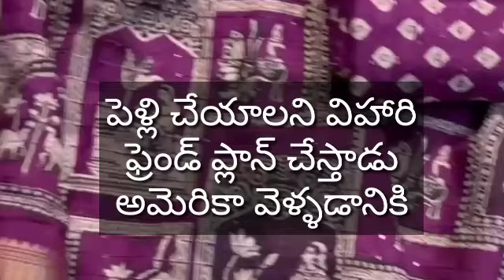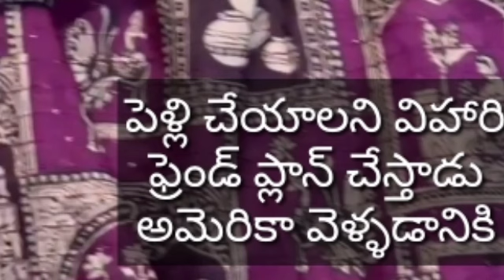కలపాలని ప్లాన్ చేసిన ఫ్రెండ వల్ల నాన్నతో మాట్లాడు తాడు